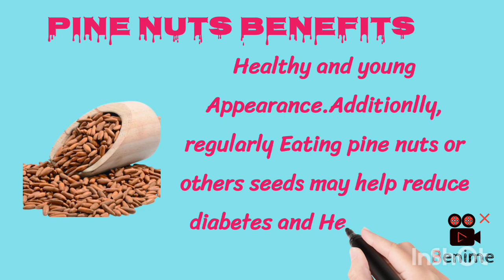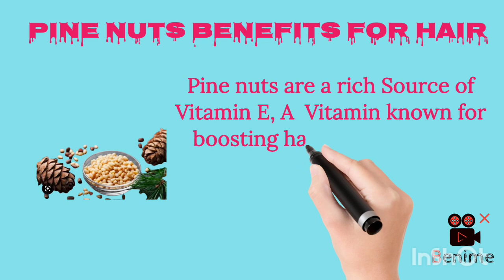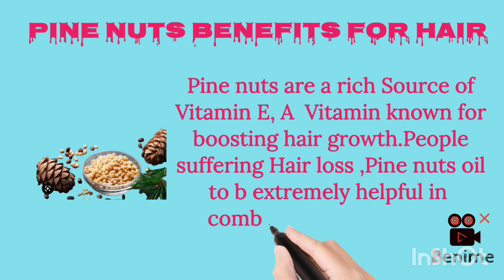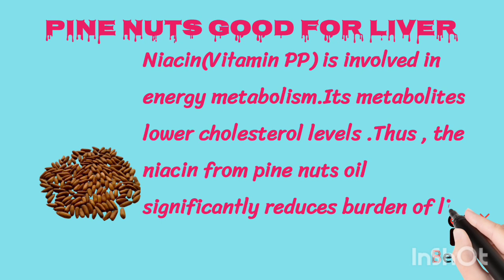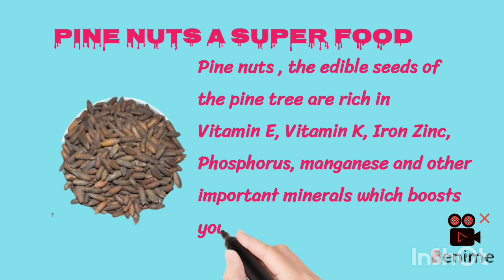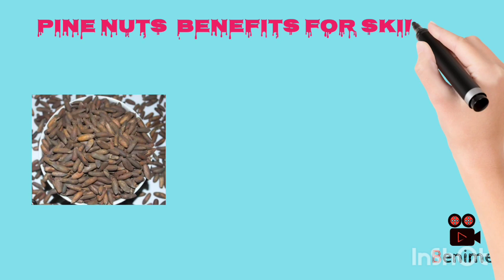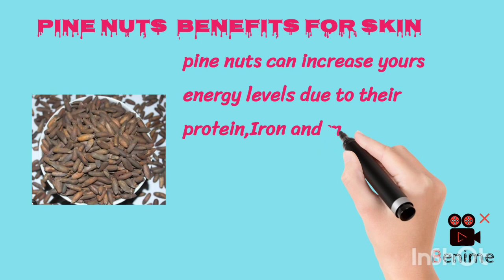What are Benefits of Pine Nuts ||Chilgozay KY fayday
benefits Pine nuts

This contet  provides only awareness and
information about different things and their
advantage and disadvantage  .Purpose of
this video  to promote the knowledge. it is
 not intended to recomand the selfmanagement
 of healthprogram for proper treatment alway
the consultant your physician